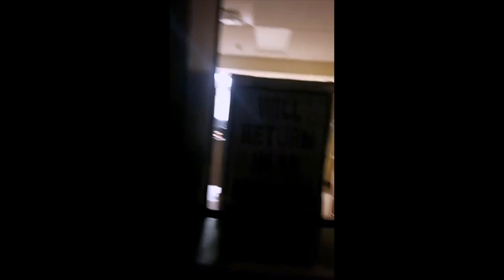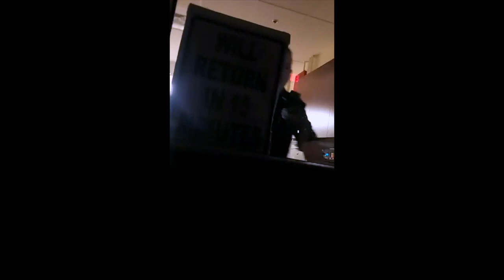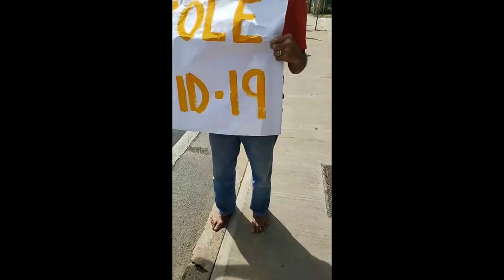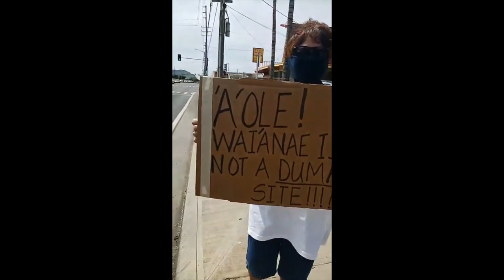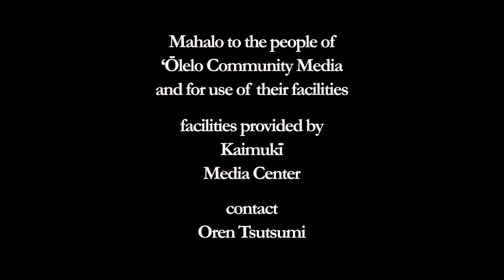Why Wai‘anae Police Station, 3 Apelila 2020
Kia‘i of Wai‘anae stop the fakestate from bringing to Wai‘anae Police Station, all those arrested by HPD on O‘ahu who have or are suspected to have COVID 19

phone cam
Kaukaohu Wahilani

edittin
Oren Tsutsumi